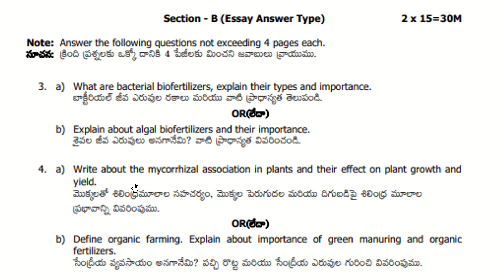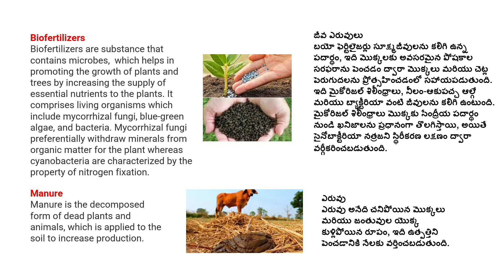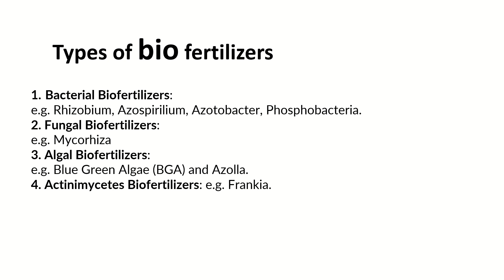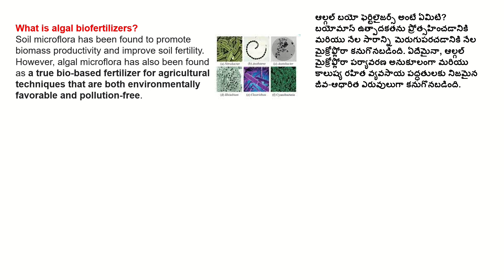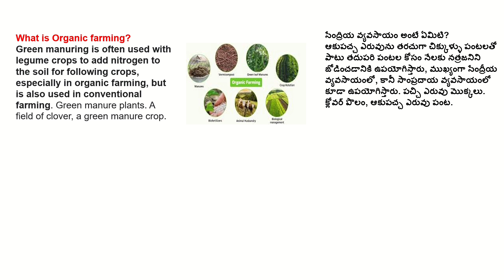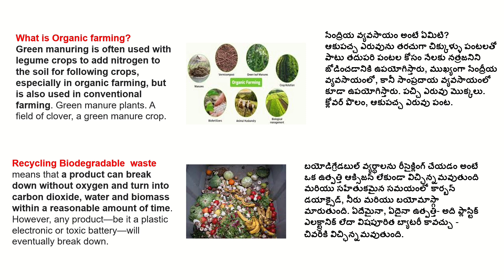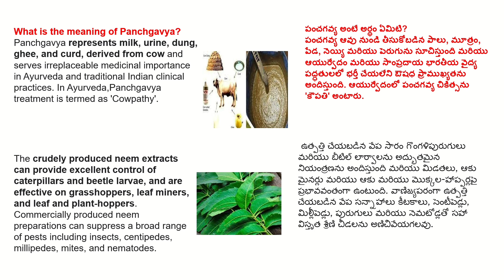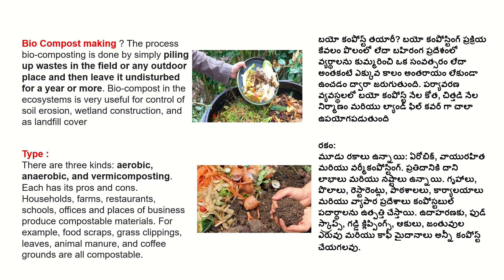Biofertilizers and Organic Farming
For Semester-III Students SEC paper